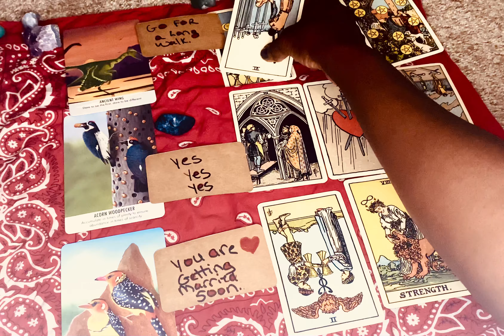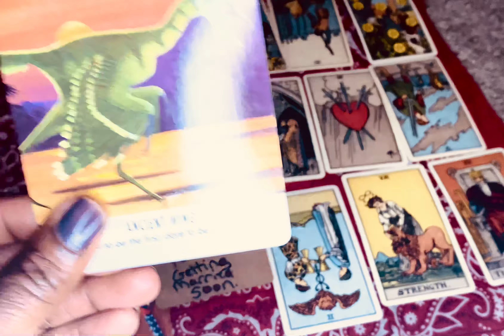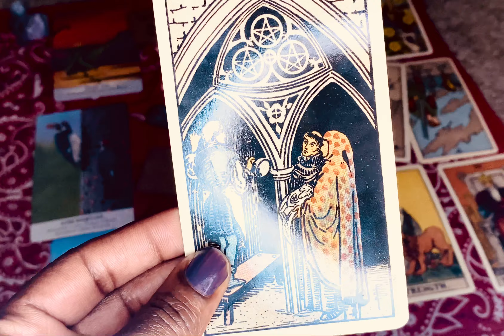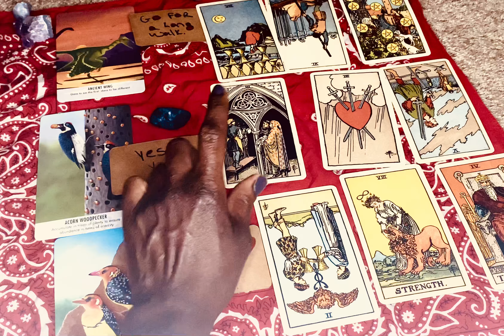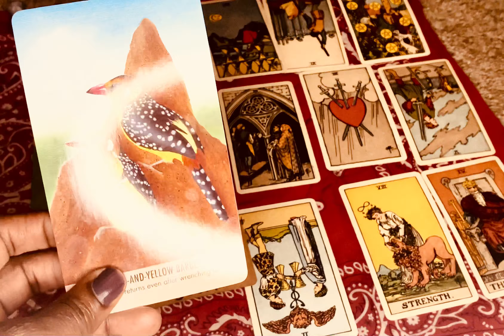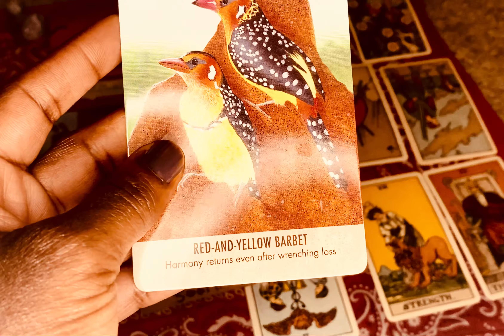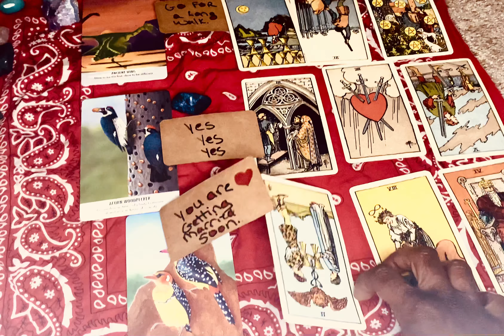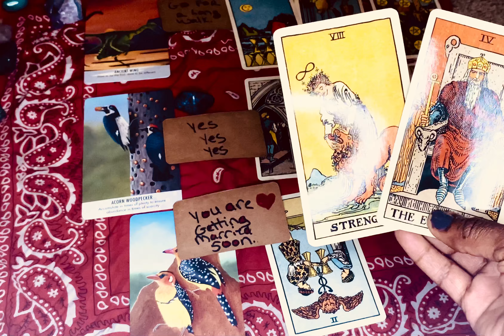🔮LIFE Path 9 July predictions🔮~wow money is looking good, ❤️standing i. Your power !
lifepathnumber9

(Handmade oracle cards)🔮👁

🔮To book a FULL INTUITIVE  TAROT/ORACLE card reading, 🔮with guided messages & advice. ✨

General & Advanced reads based on your,
Full numerology chart . ❤️

20 & 40 mins appointments available.
Thursday Friday Sunday & Monday’s ( first come first served) ❤️🦋

FIND OUT WHATS BLOCKING YOUR PROGRESS, your life purpose,souls urge, twinflame/ soulmates,  karmic debt, love , career  health, past loved ones, clear generational curse, and more!❤️💰🌆💴🔮

Have you ever wondered what direction you’re destined to take in life? Or maybe you’re unaware of the gifts and abilities you came to this Earth with? By learning what your Life Path Number is you can unlock the answers to all your burning questions. Ever wonder why you rather being alone, rather than being in a crowd? You could be a life path 7, which thrives in isolation! Our Life Path Number is only one piece of the puzzle, but it is so important to know.

Path 3

Path 4

Path 5

PAth 6

Path 7

Path 9

Master numbers 11 22 33

Help accelerate your journey along by taking care of yourself .

this channel is for educational and entertainment purposes only.

soul/karmic
finances career
Life purpose
Soulmate twin flame reading
Karmic past
Life Path
Soul urge